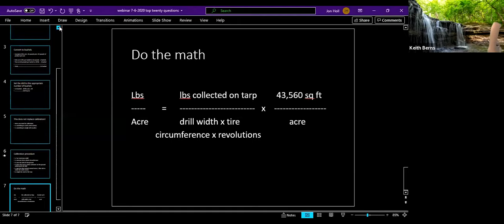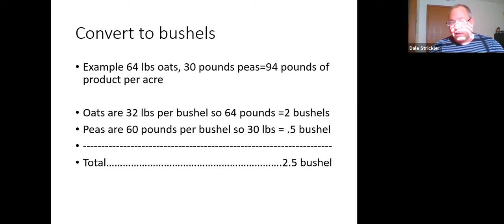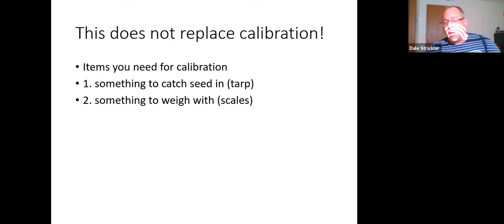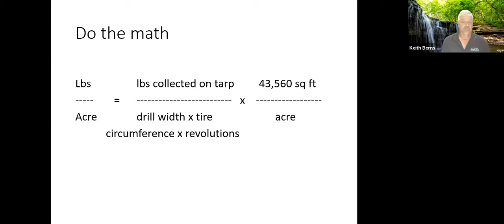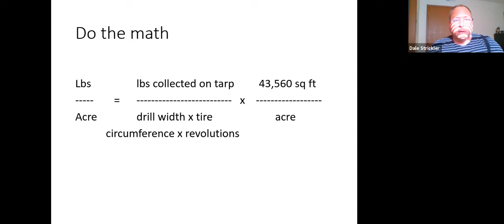Green Cover Seed FAQ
Keith and Dale answers the most commonly asked questions we get at Green Cover Seed.

1) How to calibrate the drill? What is the seeding rate or bushel weight?
2) How much does it cost to ship?
3) How much fertility will this cover crop produce? What do I need to apply?
4) Do you work with the small guy?
5) Is there a minimum amount of seed that I need to order?
6) Is your seed organic?
7) Do you pre-inoculant
8) How do I terminate? When should I terminate?
9) How long does it take to get my mix?
10) What planting method is the best?
11) How deep do I need to plant this?
12) Will my seed separate in the drill box?
13) What herbicide can I use on this mix?
14) What alternative crop can I grow? Do you ever buy seed?
15) Best Resources to learn more?